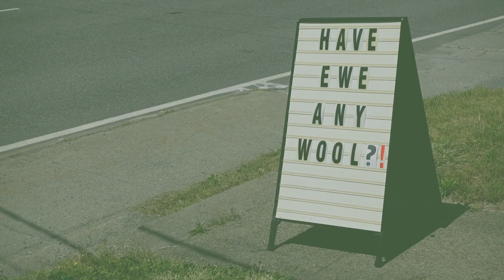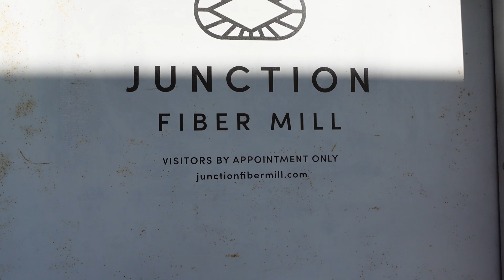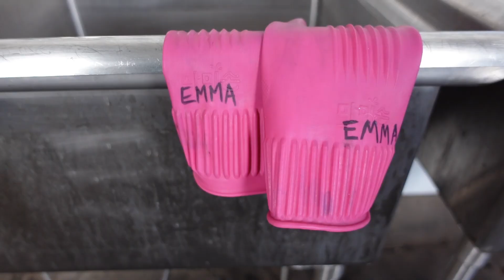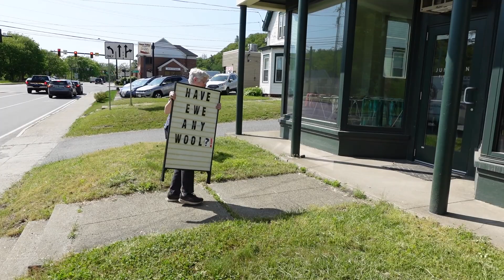Millcast Episode 29: A Day in the Mill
Patterns Mentioned

Music
+ Intro: "Wordsmith" by Julian Lage from Modern Lore